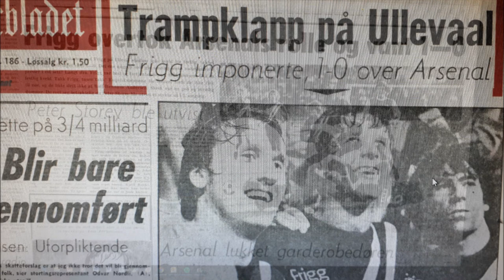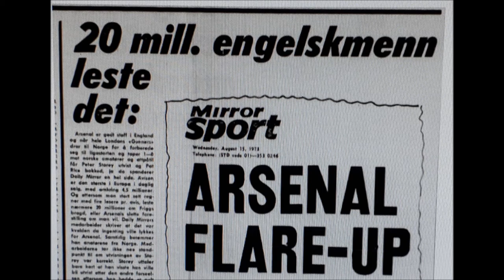"14. AUGUST 1973"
TEASER!!! RockTalk Records slipper en ny single av forfatter og musiker Erik Holien: "14. august 1973" er en fotball/sommerlåt i ett og vil være tilgjengelig på Spotify, Tidal, iTunes etc fra 23. juni 2018. Snakkende gjesteinnslag av legendene Arne Scheie og Egil Drillo Olsen! Sommerens kulthit?